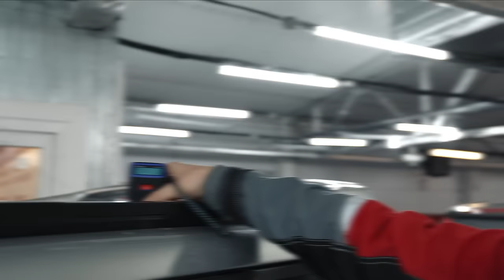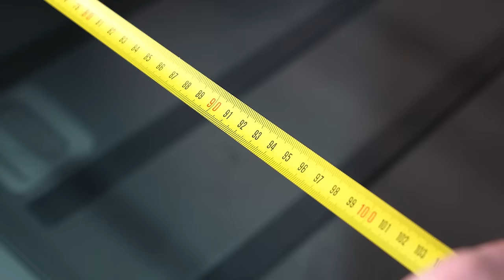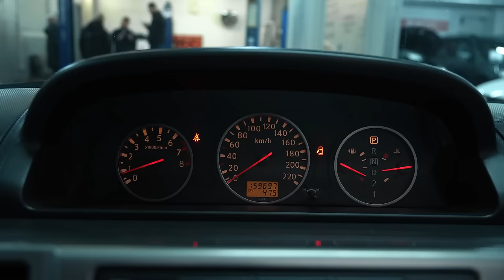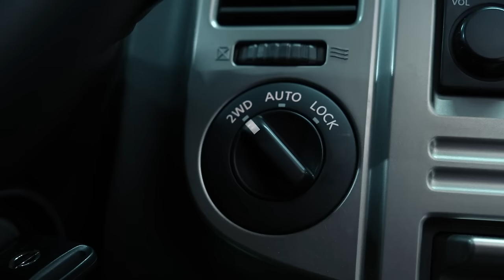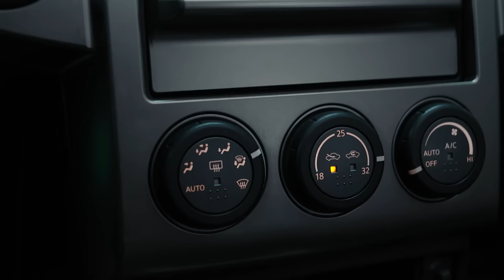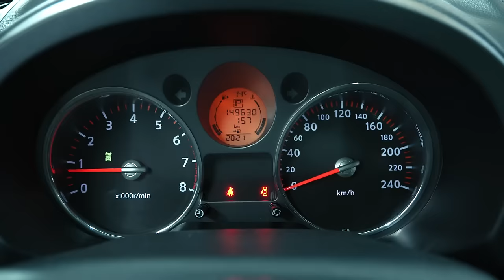Сравнение Ниссан Х Трейл Т30 и Т31 | Есть ли плюсы у первого поколения, кроме автомата?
Друзья, всем привет! Сегодня в обзоре мы изучаем два поколения популярного Nissan X Trail в кузове Т30 и Т31. Считается что старые автомобили надежнее, пусть и не такие экономичные или удобные, отсюда соблазн купить дорого машину постарше, с прицелом не иметь проблем с "технологиями" в будущем. В сегодняшнем обзоре разберемся, что такого есть в старом авто, чтобы предпочесть его более свежему - и стоит ли это делать.

★ Продажа Авто
★ Покупка Авто